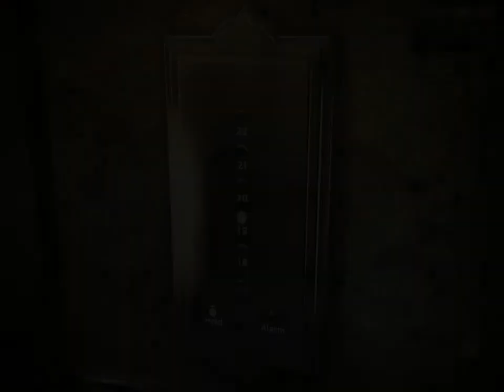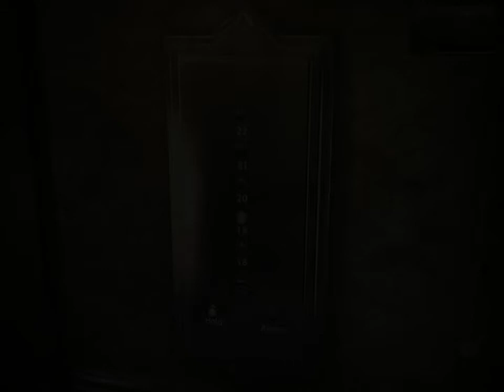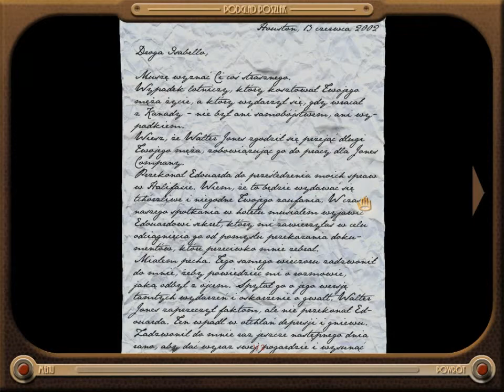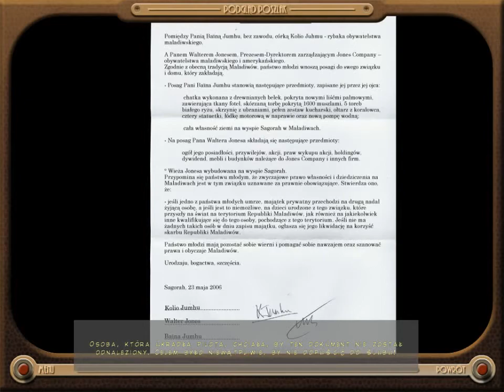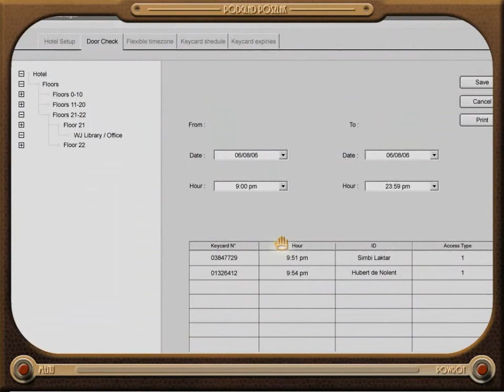Zagrajmy w Sinking Island cz.9 - Czy Hubert de Nolent popełnił samobójstwo?